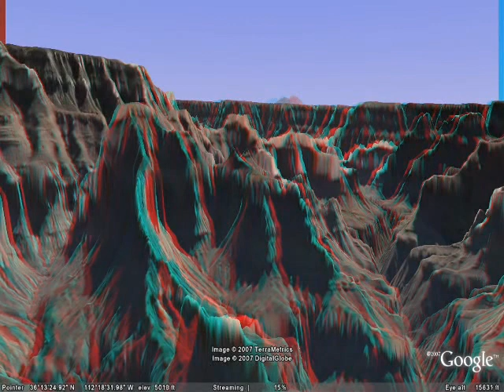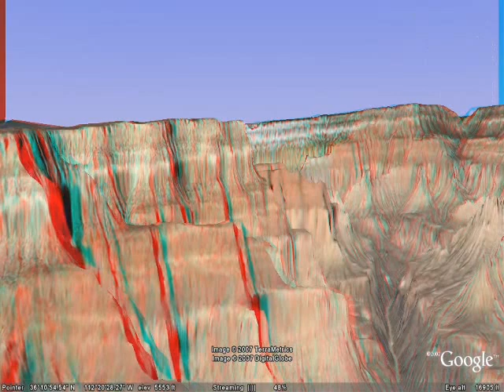3D Flyby over the Grand Canyon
Thanks to Google Earth, Fraps and Tridef I captured this video clip of the Grand Canyon in 3D. Anaglyph glasses are needed to view this.